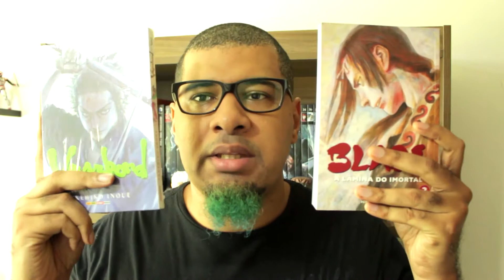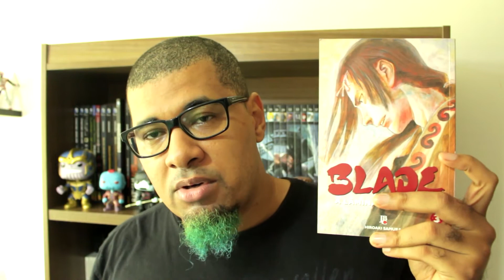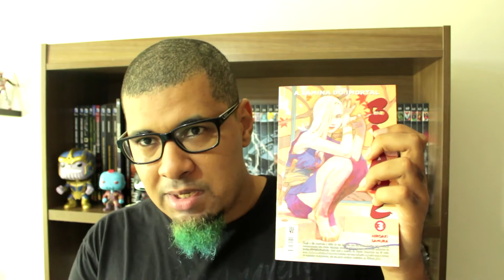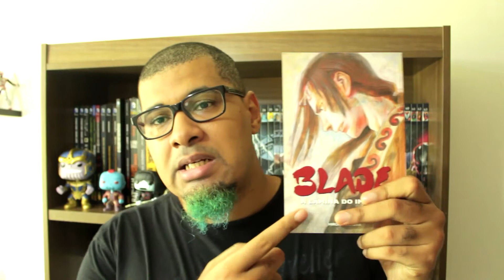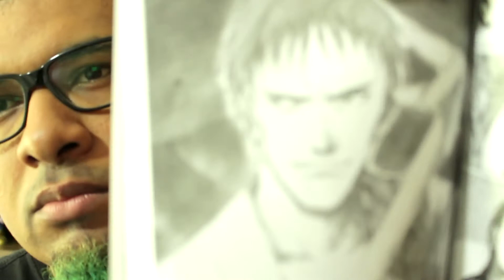Resenha #186 - Blade: A Lâmina do Imortal Vol. 3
- Nesta centésima octogésima sexta resenha temos mais um volume de Blade A Lâmina do Imortal. Manji e Rin continuam em busca de vingança contra Itto-ryu. Mas eles não estão sozinhos.